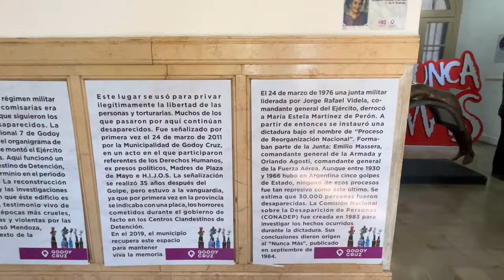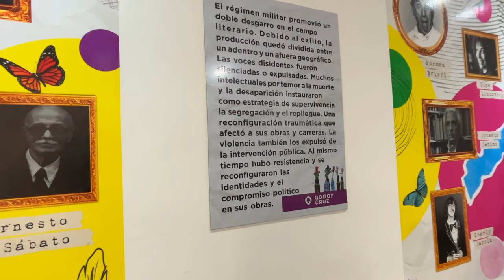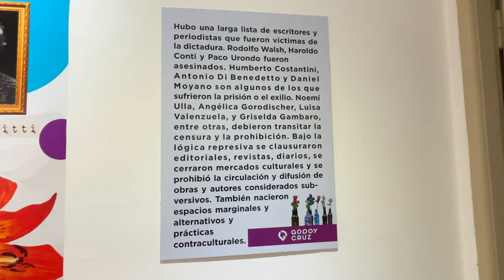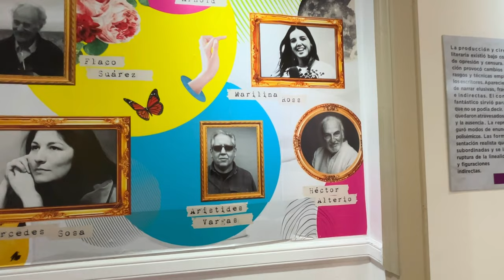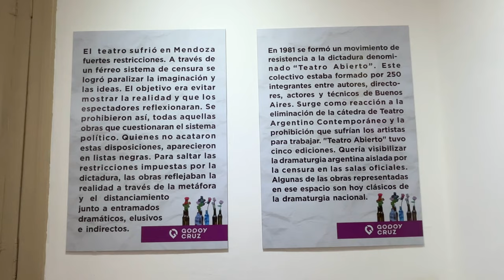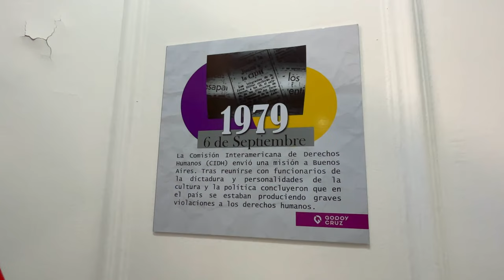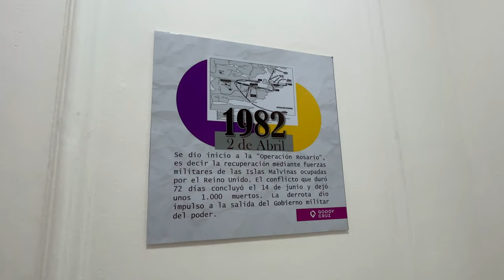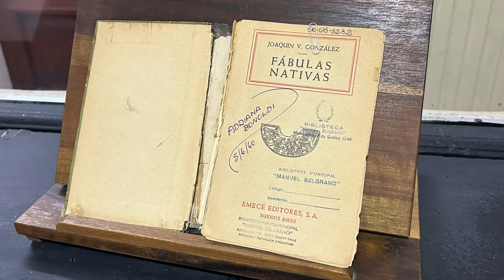Casa de la Cultura y la Memoria - Godoy Cruz - Mendoza - Argentina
Fecha: 20230613 - Ubicación: Calle Lavalle 88 Godoy Cruz - Blog - Instagram - X